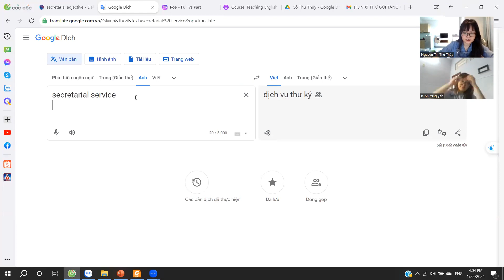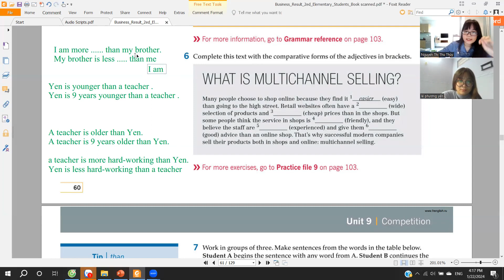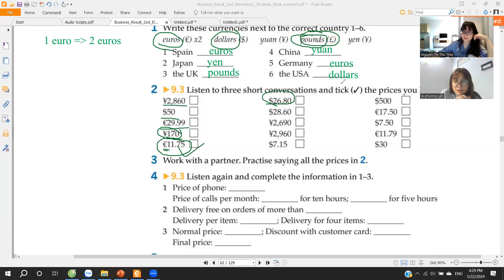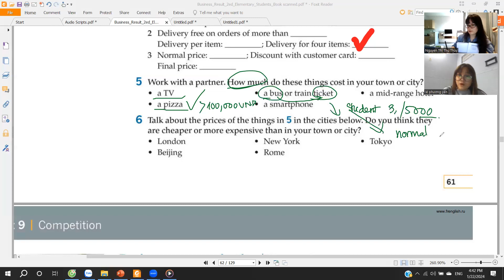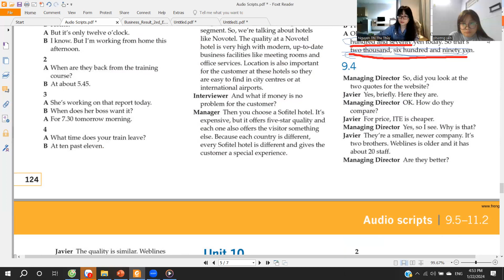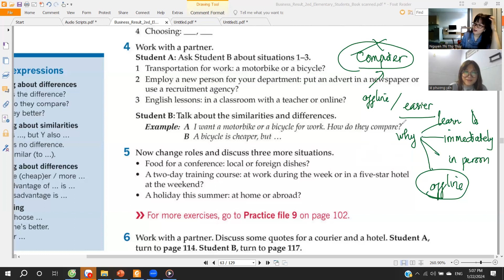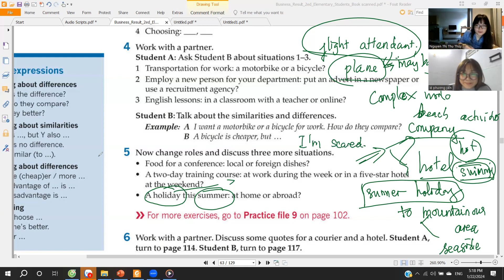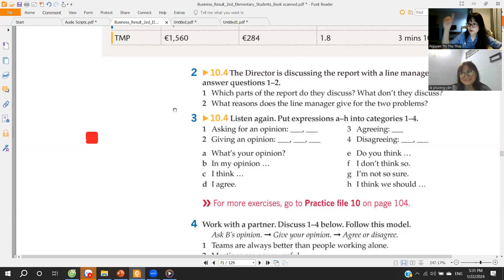22-1-2024 BUSINESS RESULT - BUOI 19 - PHUONG YEN